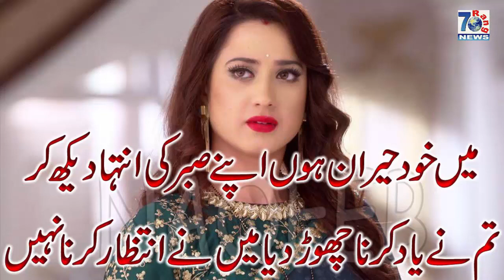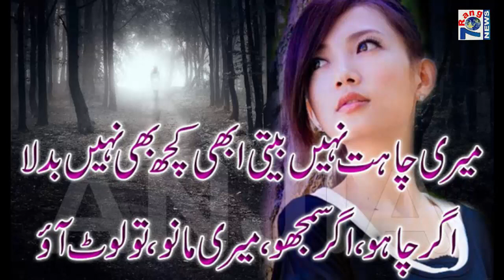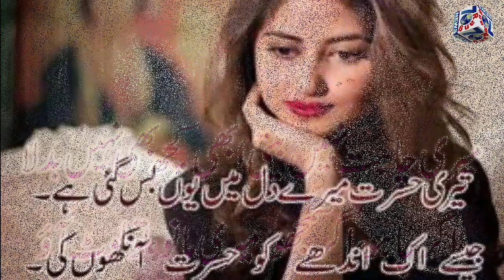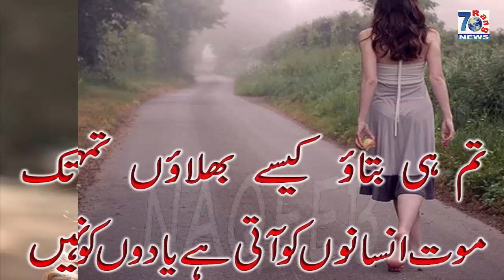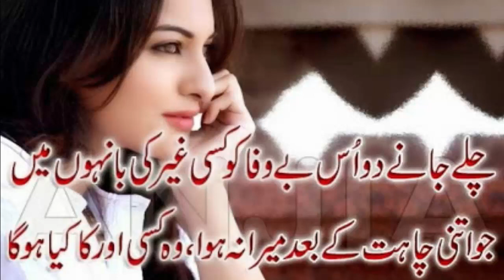New Pardesi Punjabi Sad song | We Dola Aa Cheti Ghar Aa | Heart Touching song pardesi sad song